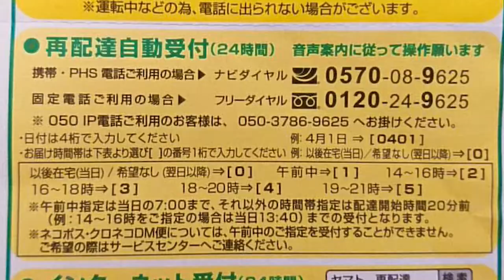264:11月1日に起きたヤマト運輸インターホン事件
NCS
魔王魂
MusMus
ニコニコモンズ
PANICPUMPKIN